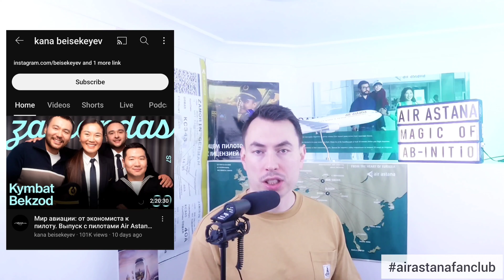Хитрости Ab-Initio. Зарплата пилота Air Astana.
Приветствуем на нашем новом видео, в котором речь пойдёт о такой чувствительной теме, как нехватка пилотов в Казахстане.
Недавно на одном из самых популярных YouTube каналов страны вышел подкаст с сотрудниками @airastana , которые являются выпускниками программы Ab-Initio. Материалы этого выпуска стали теоритической основой для нашего видео. Немного поговорим о том, что ждёт будущих пилотов, и о том, каким образом на наш взгляд будет решена проблема нехватки лётных кадров.

Тайм-код:
00:00 Highlight моменты.
00:16 Приветствие. Заставка. Тема выпуска.
00:55 Подкаст с пилотами, как нативная реклама.
02:19 Самый интригующий момент видео.
02:40 Air Astana увеличила обязательный срок отработки для выпускников Ab-Initio.
04:15 Почему пилотов Air Astana везде берут "без очереди".
05:05 История о сложной посадке в Пулково.
08:02 Критики не упустят момент, связанный с Эйр Астаной.
09:20 Гордость за профессионалов.
10:04 15 лет, прописанные в контракте. Что можно успеть за 15 лет?
11:33 Кадеты-патриоты. Ответственный выбор.
12:46 Завершение.